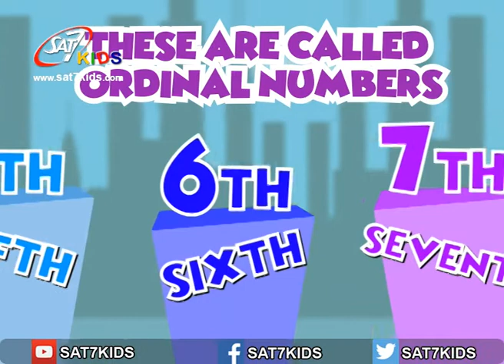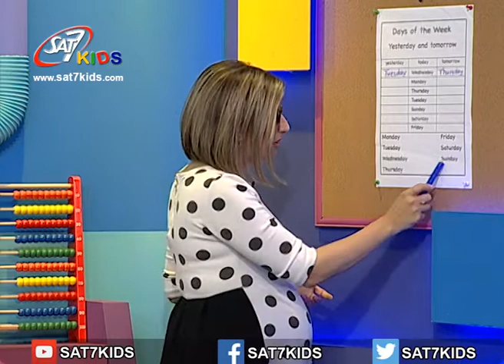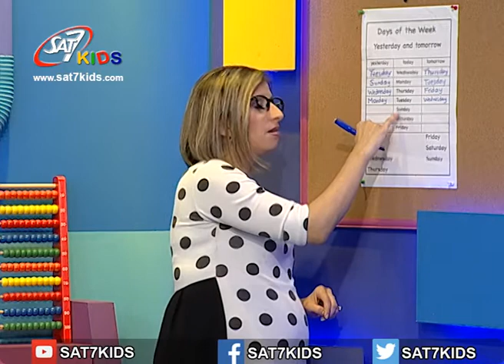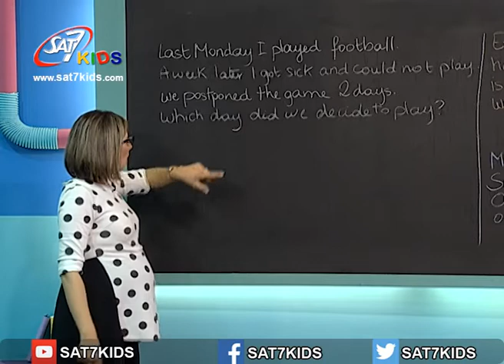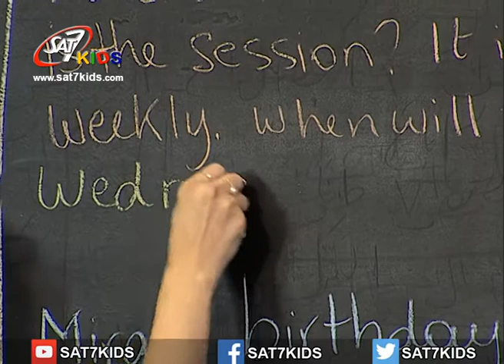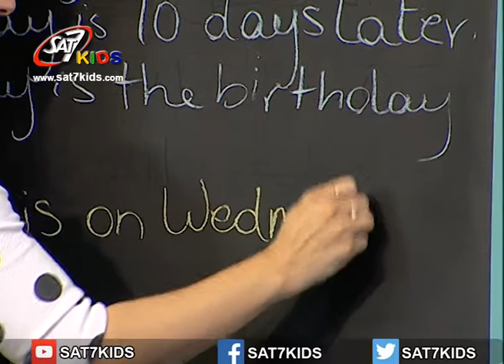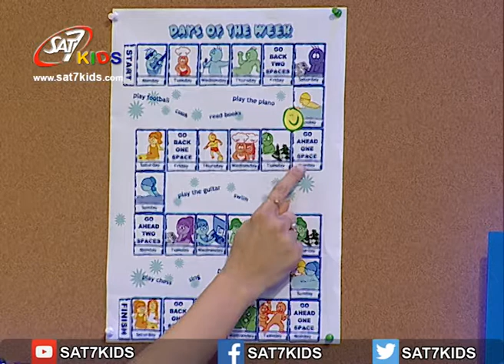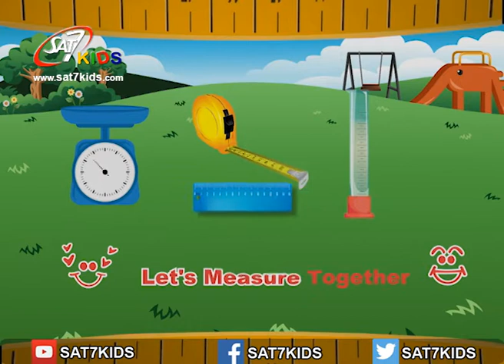SAT-7 KIDS - My School مدرستي S3/E60 - Mathematics Segment - فقرة الرياضيات